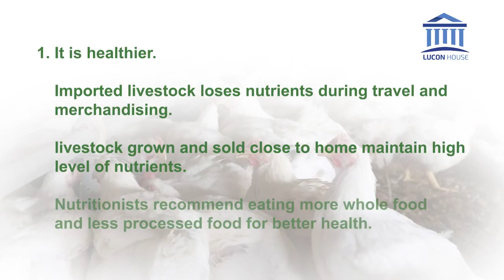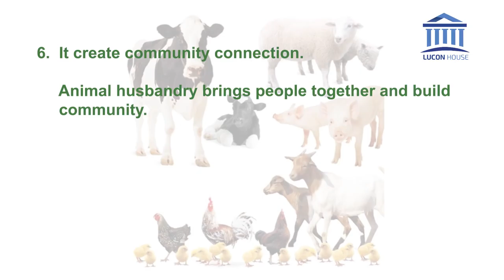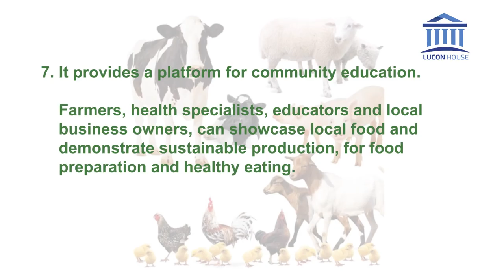9ja Tips on Livestock Farming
A critical review of production values, health benefits and economic empowerment in patronizing made in 9ja products.